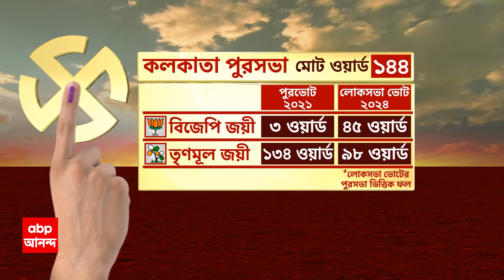TMC News: ২১ জুলাইয়ের মঞ্চ থেকে দেওয়া অভিষেকের হুঁশিয়ারি। 'পোস্টমর্টেম' শুরু করে দিল তৃণমূল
ABP Ananda LIVE: একুশে জুলাইয়ের (21st july)মঞ্চ থেকে দেওয়া অভিষেক বন্দ্য়োপাধ্য়ায়ের (abhishek banerjee)হুঁশিয়ারি মতো, লোকসভা নির্বাচনের ফলাফল নিয়ে, 'পোস্টমর্টেম' শুরু করে দিল তৃণমূল। সূত্রের দাবি, লোকসভা নির্বাচনের ফলাফল নিয়ে, তৃণমূলের তরফে সাংসদ-বিধায়ক-সহ দলের জনপ্রতিনিধিদের কাছে মতামত জানতে চাওয়া হয়েছে। ফলে, এখানেই প্রশ্ন উঠছে, তাহলে কি আগামী দিনে তৃণমূলে(tmc) বড়সড় রদবদল আসন্ন?